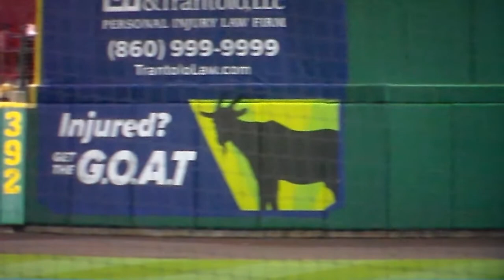Hartford Yard Goats beat Binghamton in 10th on home run by Sean Bouchard, 7/18/21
Hartford Yard Goats' Sean Bouchard's two run homer in the 10th inning wins this game for Hartford over Binghamton, 7/18/21.